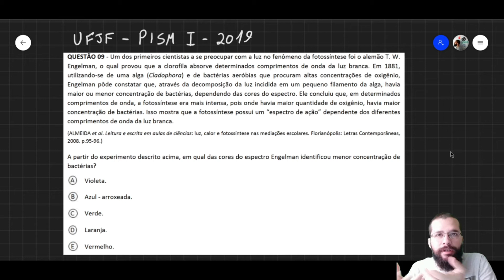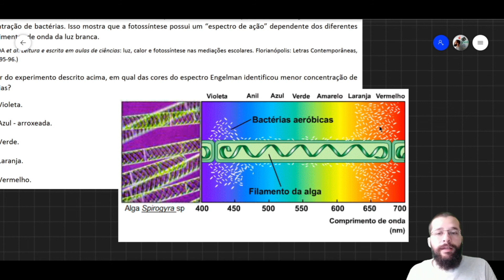UFJF - PISM I - 2019 - Biologia - Objetiva - Questão 9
Um dos primeiros cientistas a se preocupar com a luz no fenômeno da fotossíntese foi o alemão T. W. Engelman, o qual provou que a clorofila absorve determinados comprimentos de onda da luz branca. Em 1881,
utilizando-se de uma alga (Cladophora) e de bactérias aeróbias que procuram altas concentrações de oxigênio, Engelman pôde constatar que, através da decomposição da luz incidida em um pequeno filamento da alga, havia maior ou menor concentração de bactérias, dependendo das cores do espectro. Ele concluiu que, em determinados comprimentos de onda, a fotossíntese era mais intensa, pois onde havia maior quantidade de oxigênio, havia maior concentração de bactérias. Isso mostra que a fotossíntese possui um “espectro de ação” dependente dos diferentes
comprimentos de onda da luz branca.
A partir do experimento descrito acima, em qual das cores do espectro Engelman identificou menor concentração de
bactérias?
a) Violeta.
b) Azul - arroxeada.
c) Verde.
d) Laranja.
e) Vermelho.